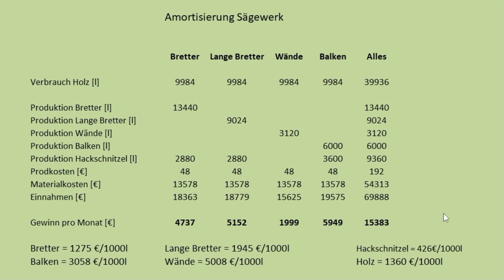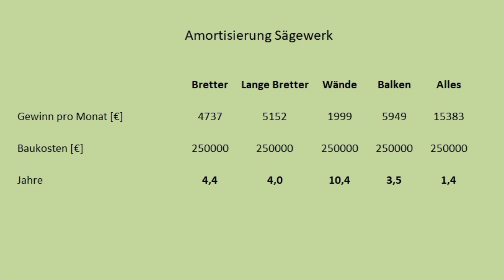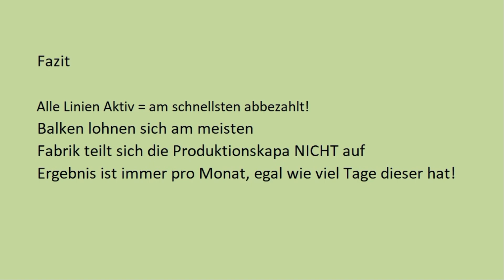LS22 Test - Sägewerk Silverrun Forest - Lohnt sich dies? - Amortisierung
Mit der Platinum Edition gibt es neue Produktionen im LS22. Diese werden von mir genaustens untersucht!
Website mit Grafiken: (Grafiken werden erst einige Tage nach dem Video veröffentlicht)

LG Iltis ;)

Mein Equipment:
Lenkrad:

Spenden an:
Bitcoin [BTC]:
bc1quw34yg5es2r24jzf63zqlk3v6ttcs9qe4psc4k

Monero [XRM]:
4791V7GPRkaADSsYReHYoo6GGuLr9p2Z1gdRYeW6LgZPbg9fWvgpvUR16hTPzhQiS8PrsrDxUssXpF7LNN925H7YRsjFXGt

Ripple [XRP]:
ranh72exng21ZgVChDZsqLNjauCA2QXg17

Cardano [ADA]:
Ae2tdPwUPEYweiJ47YhhzrvWvLE5aFF1gA2m7SS3yFu39pEaQBQQWei2HSM

Ethereum [ETH]
0x4234F9d771297A2b0970cAe5D38E206B491eBDb6

VeChain[VET]
0xc38C06d546a68c87Cb976882a3b2AEeC98242E26